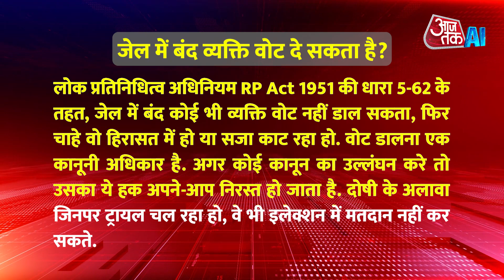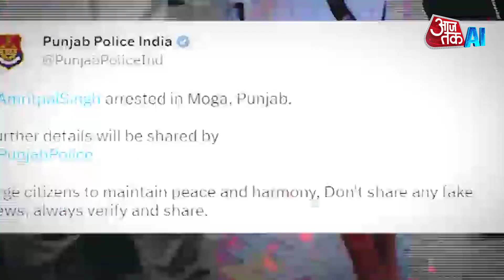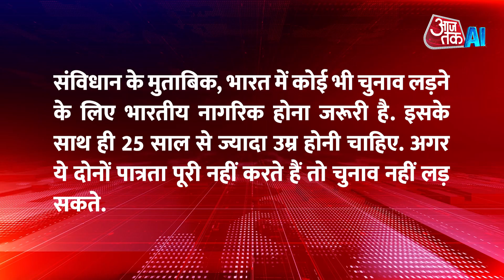Voting Right: क्या Arvind Kejriwal जेल में रहकर दे सकते हैं वोट? क्या कहता है कानून? | AI Sana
Delhi Chief Minister Arvind Kejriwal is lodged in Tihar Jail in the alleged liquor scam case. Meanwhile, voting for the second phase of Lok Sabha elections has also been completed. Now it is not clear from which seat Kejriwal, who is in jail, will contest the elections or whether he will contest at all. But it is certain that he is not allowed to vote while in jail. When one can get the right to stand in elections while in jail, then why not to vote? Today in this video we will try to understand this. We will also know who cannot contest elections in India.

दिल्ली के मुख्यमंत्री अरविंद केजरीवाल कथित शराब घोटाला मामले में तिहाड़ जेल में बंद हैं. इस बीच लोकसभा चुनाव के दूसरे चरण का मतदान भी पूरा हो चुका है. अब जेल में बंद केजरीवाल किस सीट से चुनाव लड़ेंगे या फिर लड़ेंगे भी या नहीं, ये स्पष्ट नहीं है. लेकिन इतना तय है कि जेल में रहते हुए उन्हें वोट देने की इजाजत नहीं है. जेल में रहते हुए जब इलेक्शन में खड़ा होने का हक मिल सकता है, तो वोटिंग का क्यों नहीं? आज इस वीडियो में हम यही समझने की कोशिश करेंगे. साथ ही ये भी जानेंगे कि भारत में कौन नहीं चुनाव नहीं लड़ सकता.